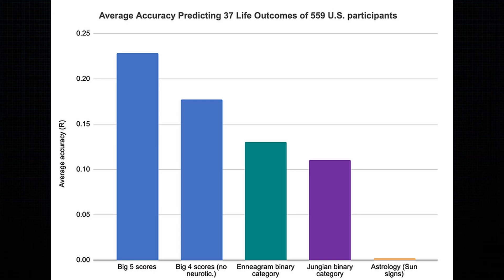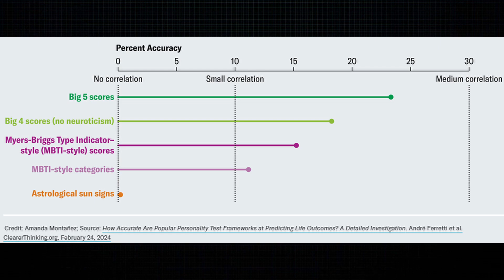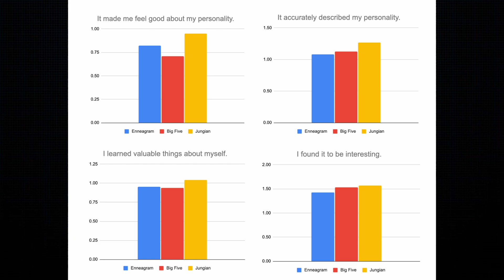Big 5 vs MBTI vs Astrology | Comparing the Science of Personality Tests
A look into a recent study examining the relationship between personality tests and life outcomes.

Interested in taking my survey?
EDIT: Thanks to everyone who participated, data collection is now closed!